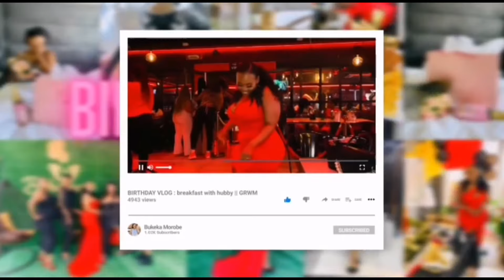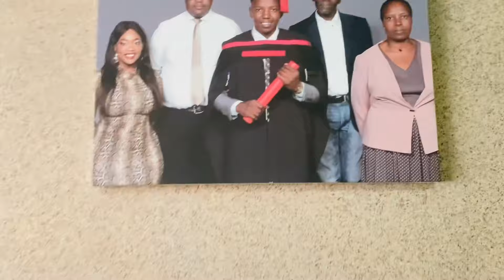OUR MAHLABISO CELEBRATION + WELCOMING OF THE BRIDE|| South African YouTuber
Becoming Mrs Mazibuko❤️💍
Husband of my youth🥺❤️

Hey Baratuwa I’m back with another video, our Mahlabiso❤️🥰 hope you enjoy❤️